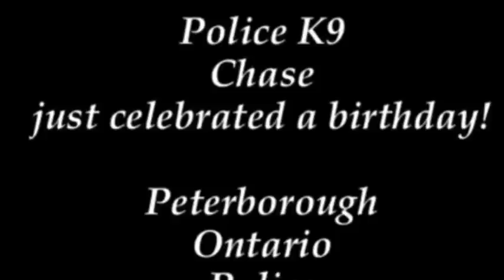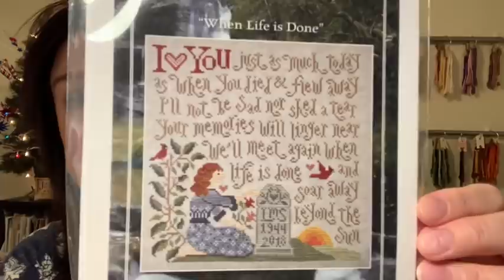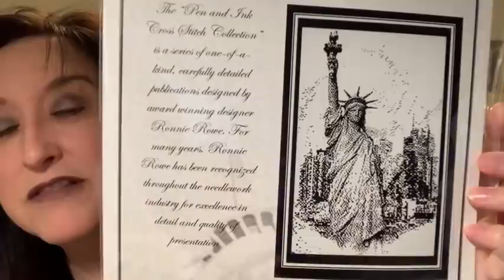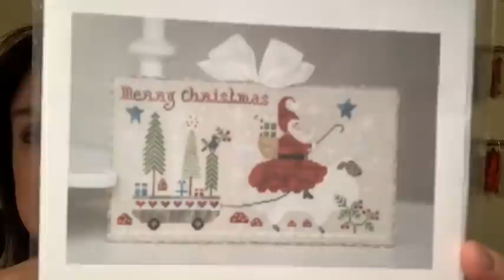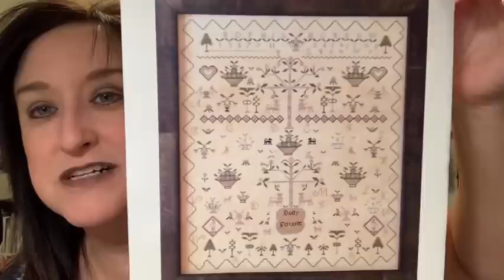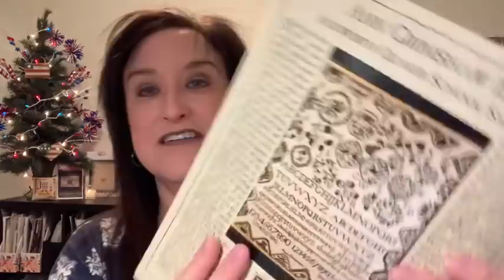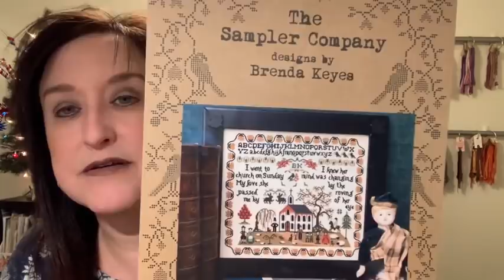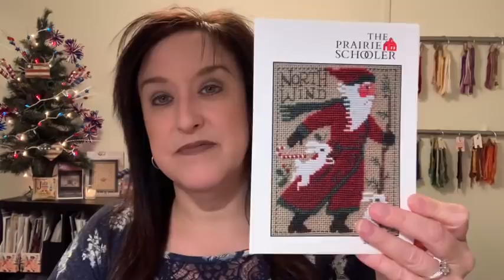Video # 37 - Lets Talk July Stitching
Grab one of your projects, something to drink and join me for some cross stitch fun.

Flosstubers Mentioned:

Debbie - Creatively Yours
Jantina - Jantina Stitches
Reecie - Stitching With Reecie
Darren - Dizzystitcher
Becca - My Stitchy Home